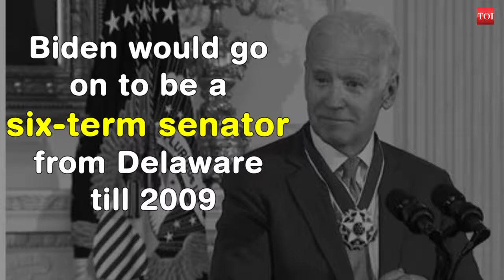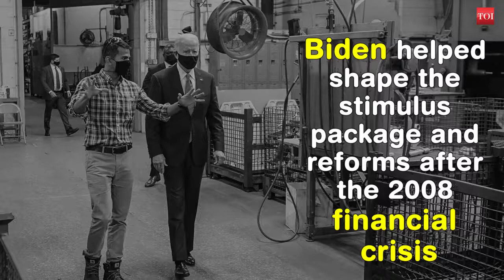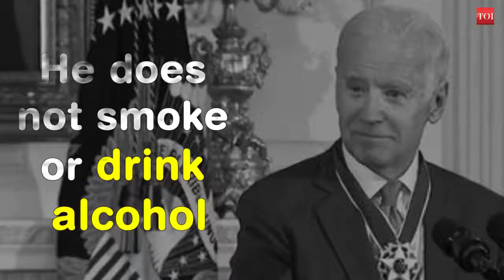Joe Biden Profile of the oldest US president to take oath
PROFILE OF JOE BIDEN :

Profile of Joe Biden the oldest US president to take oath .

Joe Biden won the  Elections against Donald Trump

allinonevlogs365